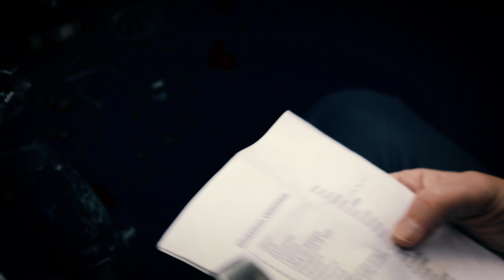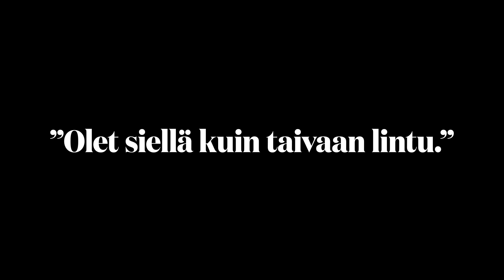Sydämen asia: Lentäjä Arimo Bäckman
Arimo Bäckmanin veri vetää taivaalle. Museohävittäjän ylläpito vaatii mielipuolisen määrän työtä, mutta tarjoaa myös päihittämättömiä elämyksiä yläilmoissa.